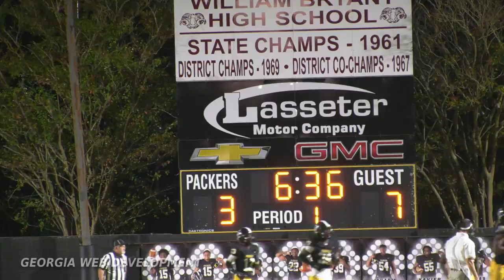Valdosta vs. Colquitt 2023 | High School Football Game Highlights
Colquitt County Packer Football highlights from the Colquitt vs. Valdosta game played on Friday, October 27, 2023 atat Tom White Field at Mack Tharpe Stadium in Moultrie, Georgia. Colquitt faces Richmond Hill this Friday, November 3rd, at Tom White Field at Mack Tharpe Stadium in Moultrie, Georgia with a 7:30 PM Kickoff. (If you enjoy watching the videos we film & produce for the Packer Football Program please like the video, share, and subscribe to our channel.)